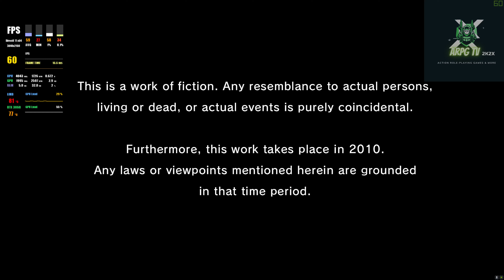Yakuza 4 Remastered PC Steam RTX 3060ti FPS Test 4K60FPS (OST - For Faith)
FPS test for Yakuza 4 Remastered (PC Steam Version). Enjoy Kyodais Yakuza 4 in 4K60FPS. More Yakuza content this upcoming Saturday. Tested on Ryzen 5 3600 and RTX 3060ti. If you enjoy the video hit the 'Like' button, if you didn't enjoy it, share it with your mortal enemies. Spoiler Warning (Awano's Son and Kuze's Nephew may or may not appear in the video).

Make your subscription public so i can give you a Shout-Out in my next video